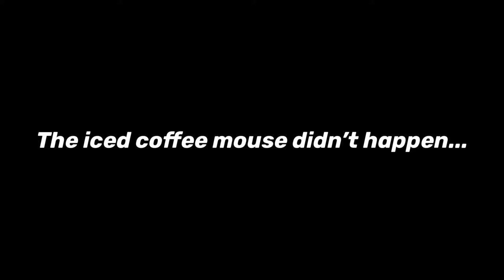“Fanko the basil” The life of Pike: Day 4 | Pike Performance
Yep... I wrote mouse 🐁 but meant mousse 🙈... Everyday is a school day 😂